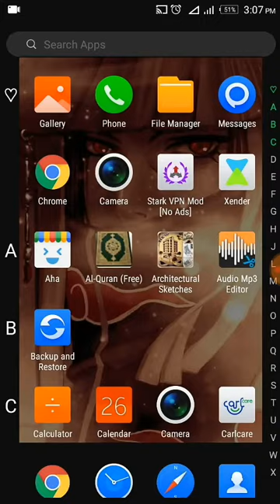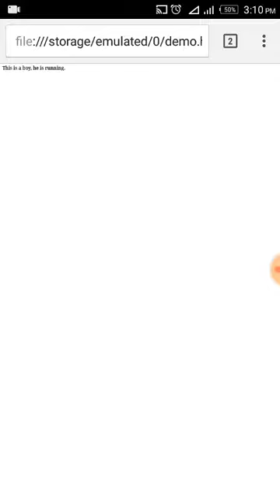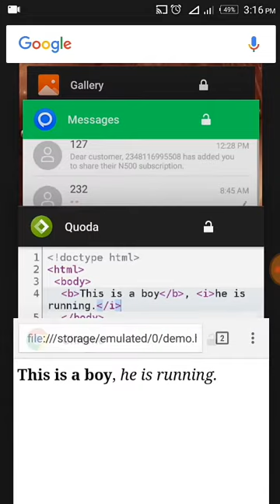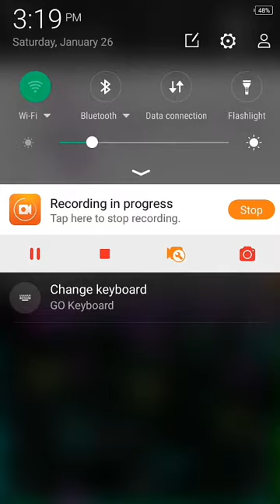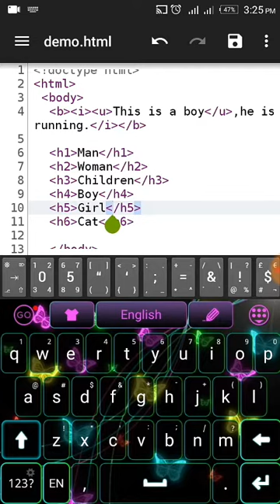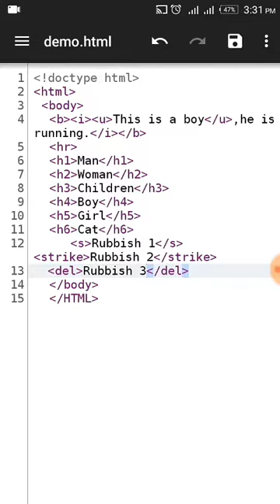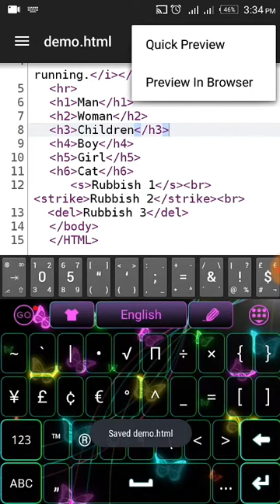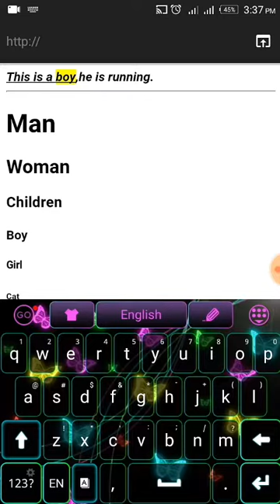How to build a website 6 - Tsarin rubutu (Text formating)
A yau zamu ga yadda ake tsara rubutu,  kamar a yi bold ko italics,  ko creating heading na rubutu har ma da wasu karin.